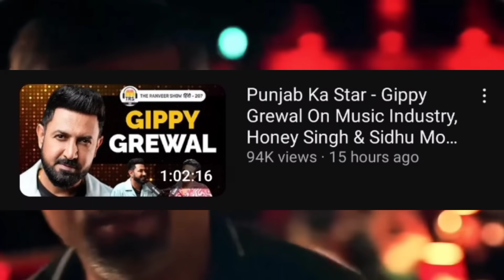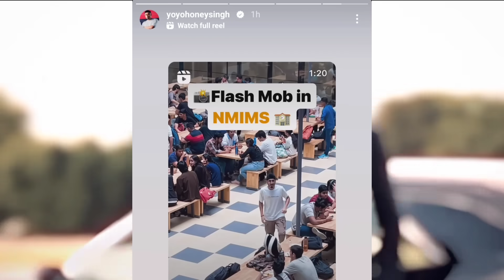YO YO HONEY SINGH INDIRECTLY POKED BADSHAH 🥶 GIPPY GREWAL REVEAL SECRET 😳 KALASHTAR | YOYO JABRA FAN